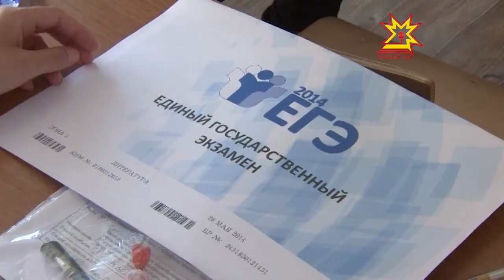Иртнĕ эрнери мероприятисене Республика пуçлăхĕ Ирттерекен ларура сÿтсе яврĕç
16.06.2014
Паянтан паташлăхăн пĕрлĕхлĕ экзаменне вăхăтра тытайманнисемшĕн хушма тапхăр пуçланать. Çак тĕрĕслеве 2 паллă илнисене те хутшăнтарĕç. Кун пирки паян Вĕрентÿ министрĕ Владимир Иванов пĕлтерчĕ. Республика пуçлăхĕ тунти кунсерен ирттерекен лару патшалăх экзаменĕ мĕнле иртнине тишкернинчен пуçланчĕ.